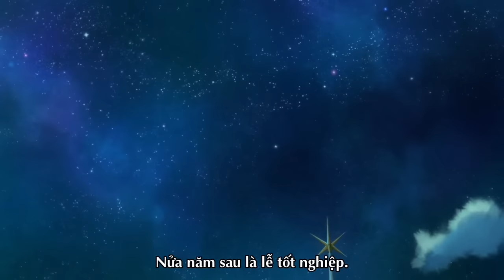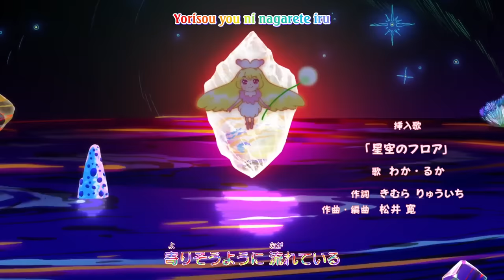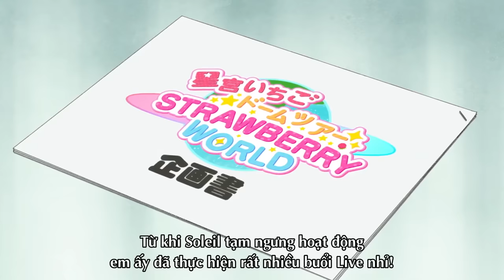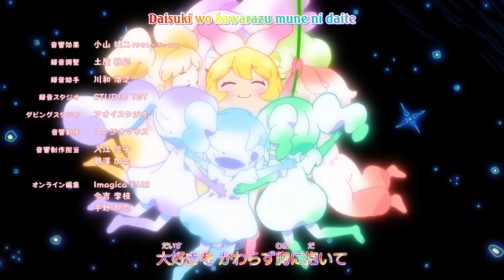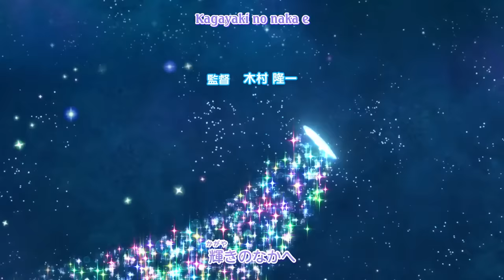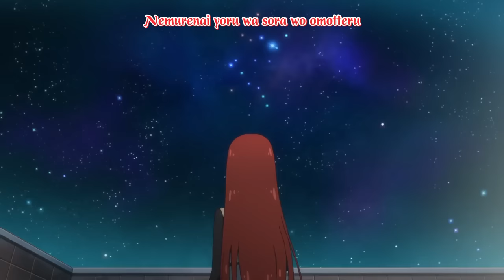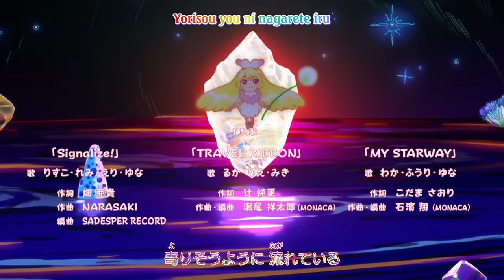Aikatsu! 10th Story - Mirai e no Starway ❖ Aikatsu! Movie 2023! (Vietsub)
❖ Anime: Aikatsu! 10th Story - Mirai e no Starway
❖  Phim được Vietsub bởi Niji Kiseki Fansub